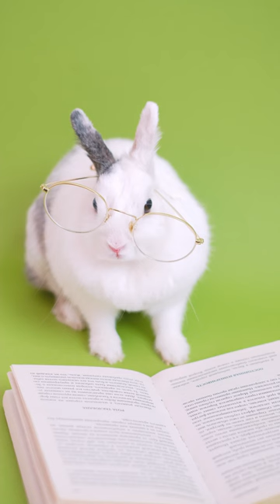Unveiling the Enigmatic Rabbits The Mystery of Leaps, Ever growing Teeth, and the Secret Language of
Discover the intriguing world of rabbits and unravel the mysteries surrounding their extraordinary abilities. Dive into the secrets of their impressive leaps, the fascinating phenomenon of continuously growing teeth, and delve into the enigmatic realm of silent communication. Explore the captivating nature of these furry creatures as we unveil the hidden wonders that make rabbits truly remarkable. Join us on this journey of discovery and unravel the mysteries of these intriguing creatures.